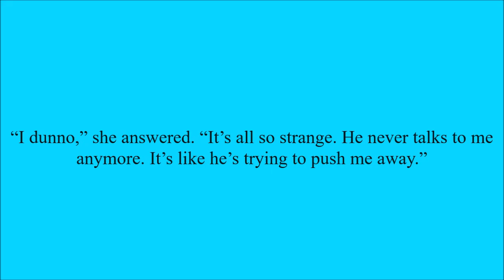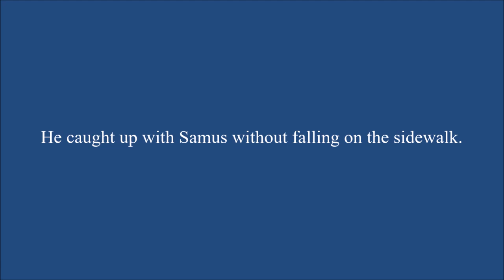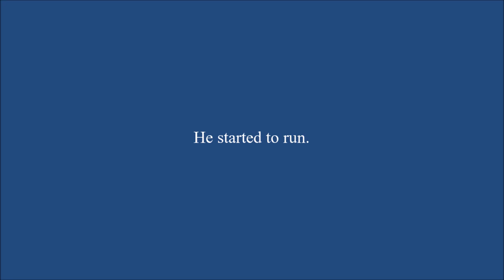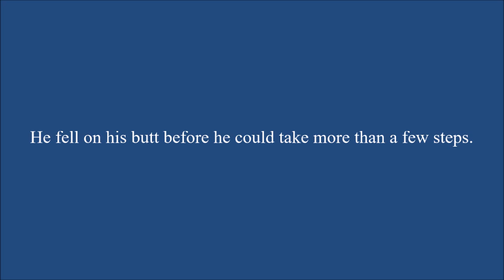Respect Me Not Chapter 220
Pit and Samus enjoy themselves at the town square